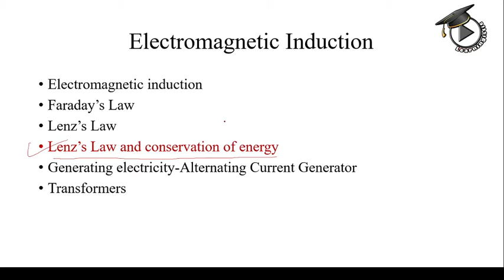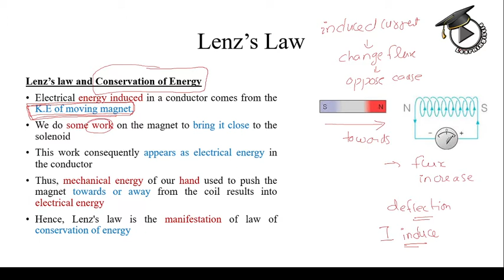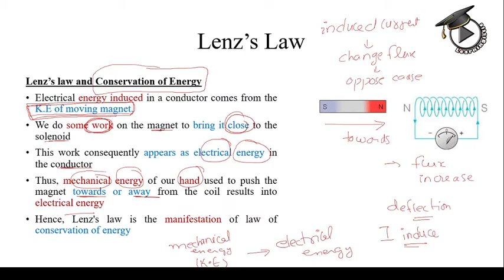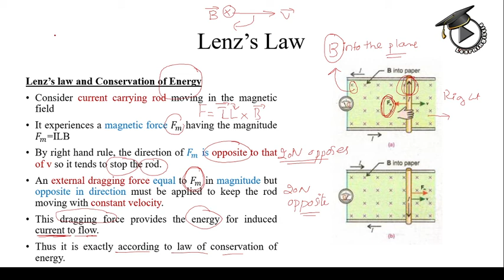9.4 Lenz's law and Conservation of Energy | Physics for Competitive Exams | Learningistics